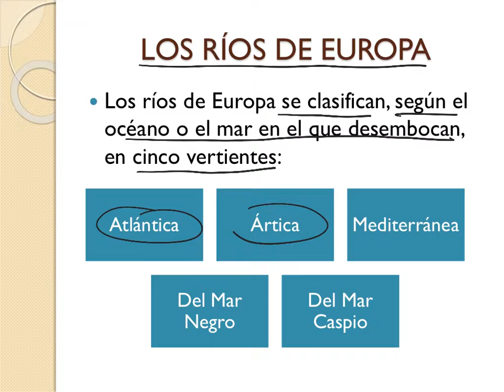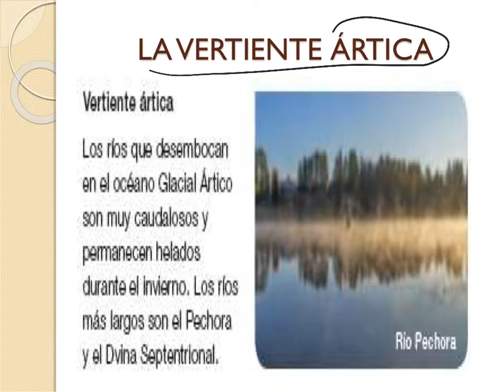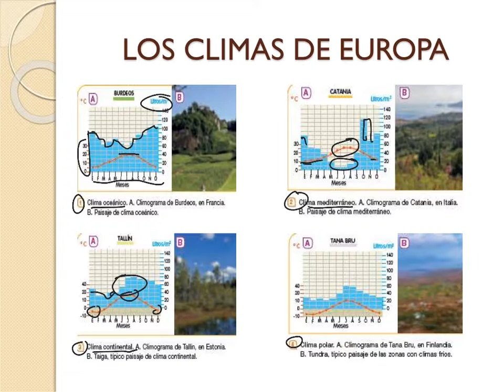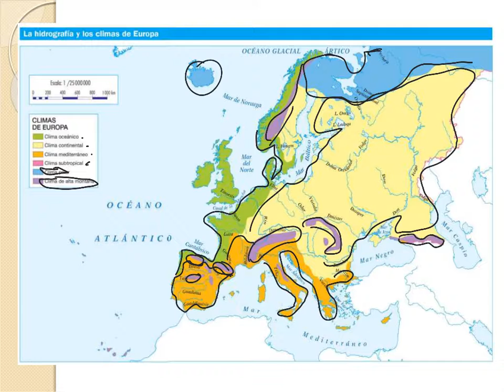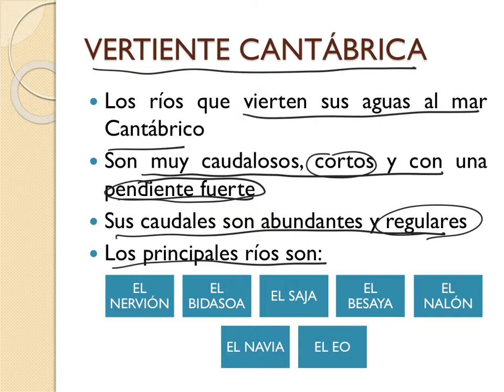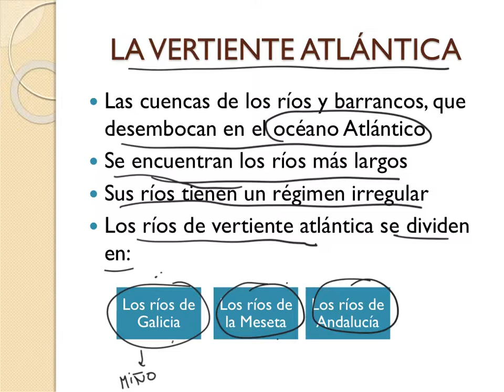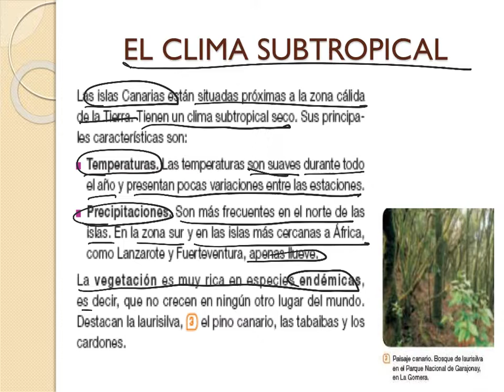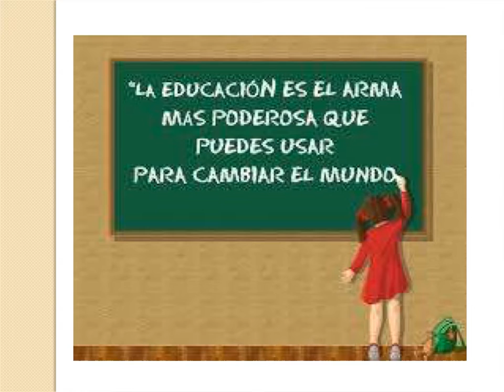UD 2 SOCIALES 6ºPR COLEGIO PEÑAFORT